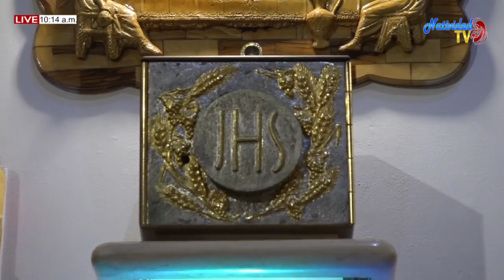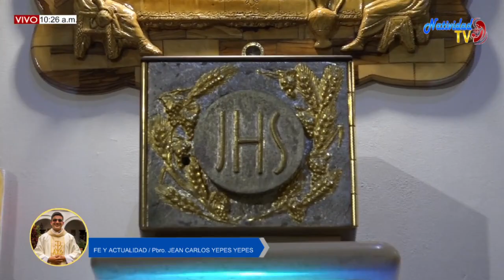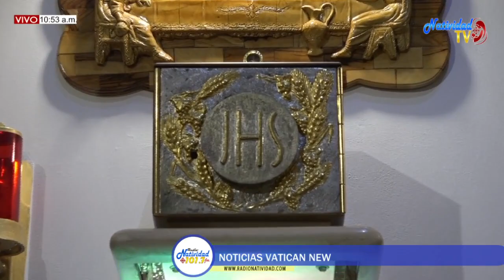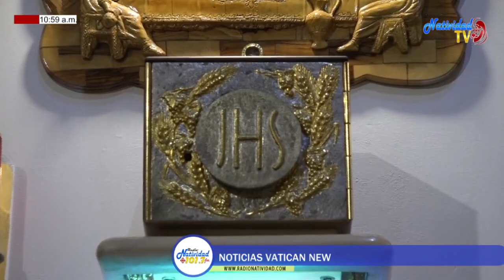FE Y ACTUALIDAD | Lunes, 5/08/2022 // Pbro. JEAN CARLOS YEPES YEPES